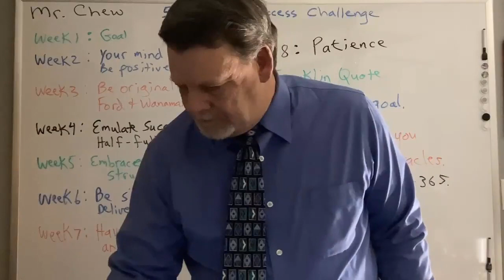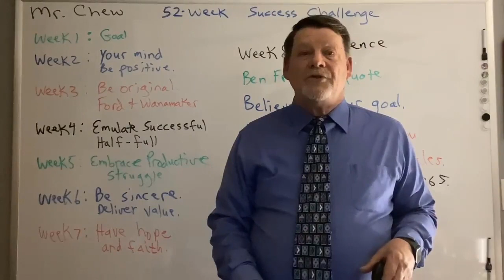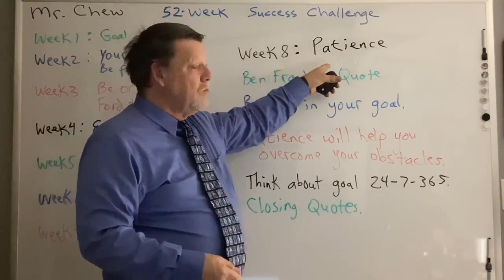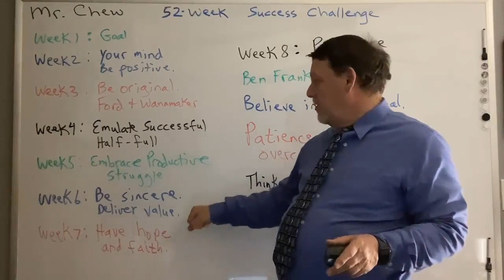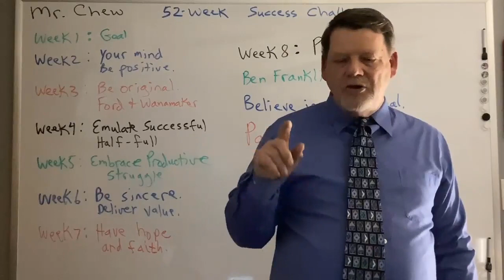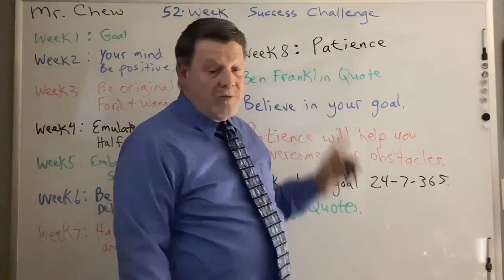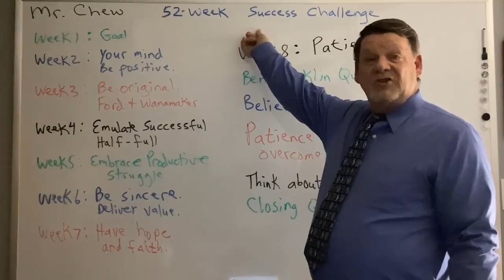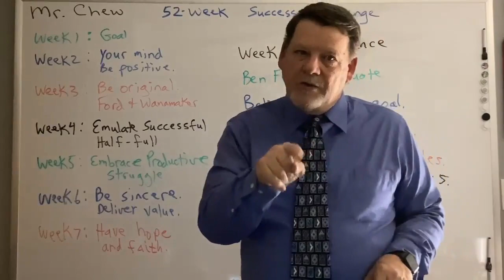Mr. Chew's 52-Week Success Challenge: Week 8--Patience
Napoleon Hill wrote a book years ago about the formula for success. I will post a summary of his 52 Steps to success each week. In one year, a person can be successful if you follow these easy steps. Now in Week 8, we discuss patience. Patience is important for you to stay the course until your goals are achieved.